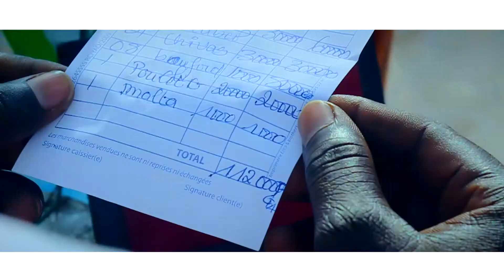KKJ - Bungaday (By Afam Company)